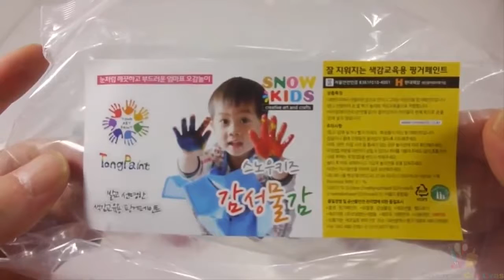ᴄᴏᴍᴏ ᴊᴏɢᴀʀ ᴄᴏᴍ ᴀ ᴀɢᴜᴀʀᴇʟᴀ - sᴇʟᴏs ғʟᴏʀ ᴀᴘʀᴇɴᴅᴇʀ ᴅᴇ ᴄᴏʀ ᴘᴀʀᴀ ᴀs ᴄʀɪᴀɴçᴀs ► CCB